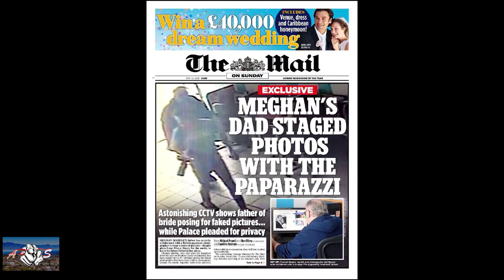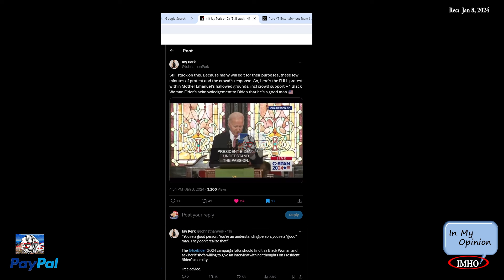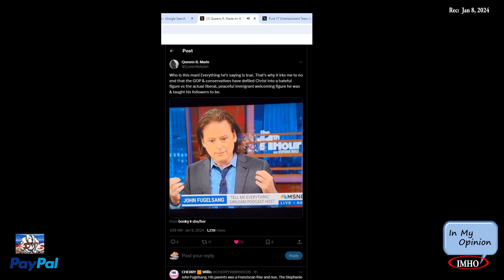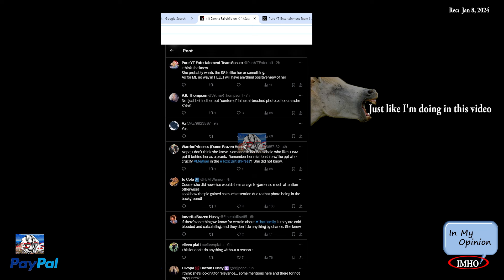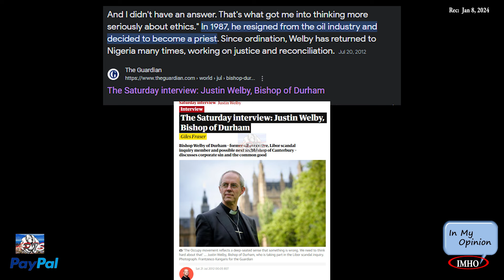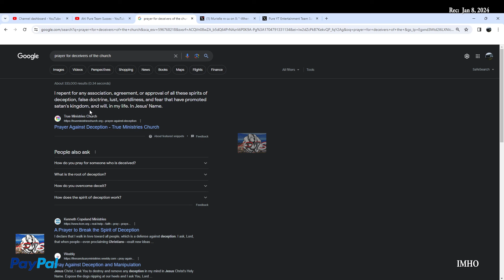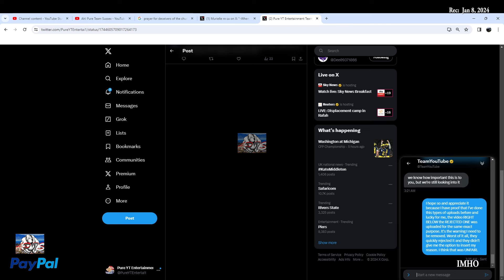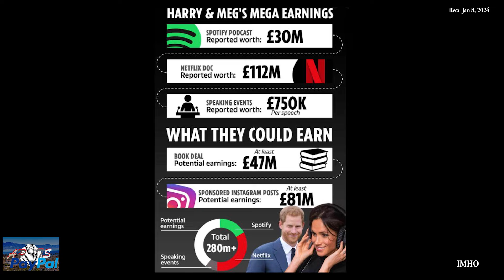S4E8 APTS | Don't Forget About The Past Pt2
1.09.24

Timestamp:
 00:02:04:08 |Politics Biden| Still stuck on this. Because many will edit for their purposes, these few
00:07:53:26
 00:08:01:22 |Palestine topic| Bingo
00:10:02:16
 00:10:11:16 |Politics Alabama Gov| Why do conservatives do stupid repetitive 💩like this? Are their supporters that ignorant?
00:13:30:02
 00:13:31:00 |US Politics | Who is this man! Everything he’s saying is true.
00:16:49:22
 00:17:09:08 |Pres Obamam Emmy| Congratulations to President Barack Obama for winning an Emmy
00:18:30:00
 00:18:47:16 |WW2 Vet| WWII veteran gives his honest opinion
00:19:25:00
00:19:27:18 |3N Marriage| Sussex Do you think Camilla knew H&M’s wedding picture was behind her?
00:20:48:00
 00:20:52:00 |Kat & Andrew| I assumed she stuck up for Prince Andrew staying in Royal Lodge
00:21:47:06
 00:21:55:10 |UK priest| When he was an oil executive, Justin Welby only heard of 'rumours' of corruption in the industry.
00:31:29:26
 00:31:33:06 |Prayer|
Link(s):
The Saturday interview: Justin Welby, Bishop of Durham

Archive link: The Saturday interview: Justin Welby, Bishop of Durham

Here's how.

You have two options:
2. "I'd like to add to my donation to help offset the cost of processing"